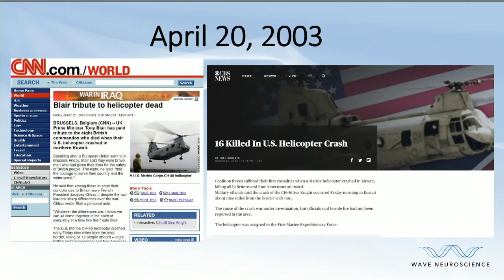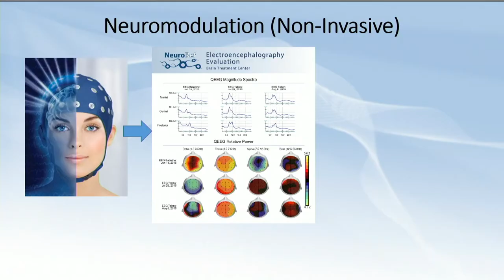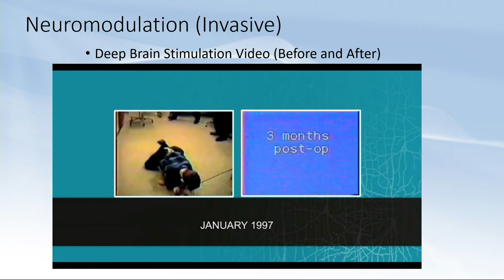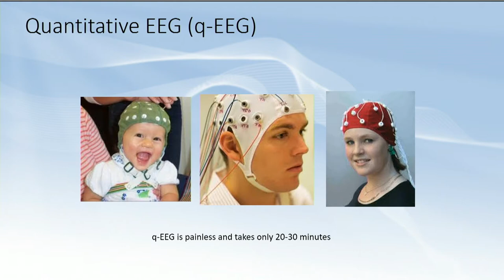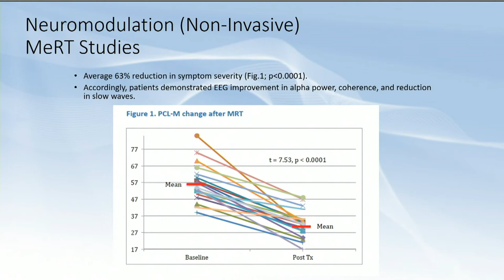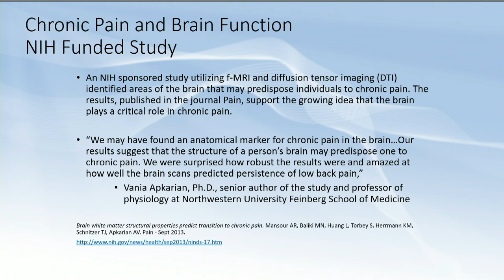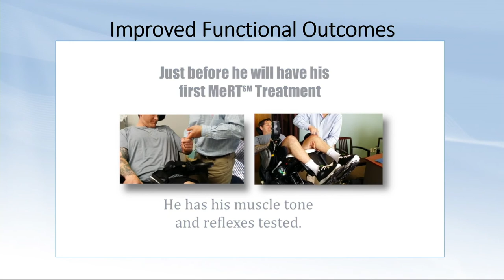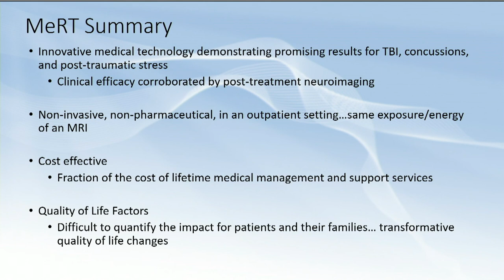Neuromodulation: Precision Medicine and Human Performance by Erik Won M.D.